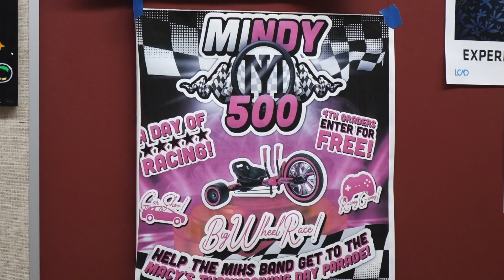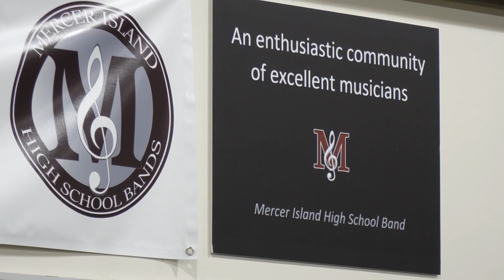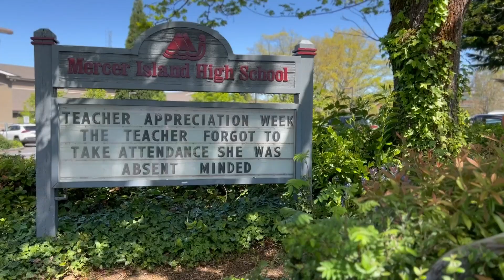Mercer Island High School band fundraising to get to New York for Macy's Thanksgiving Day Parade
The unique Indy 500-style fundraiser will be held at the school this Saturday from 10 a.m. to 3 p.m.